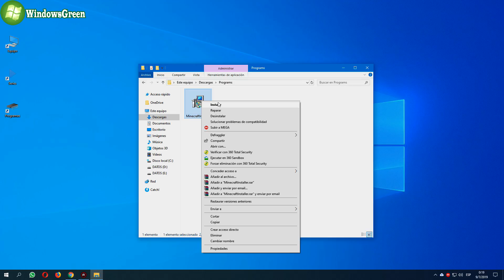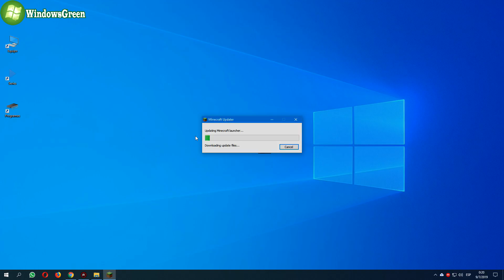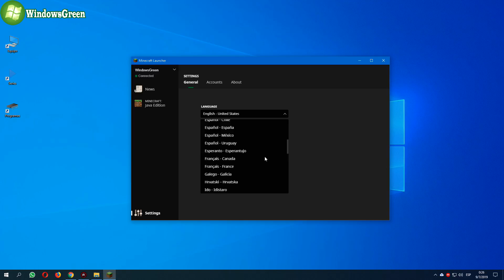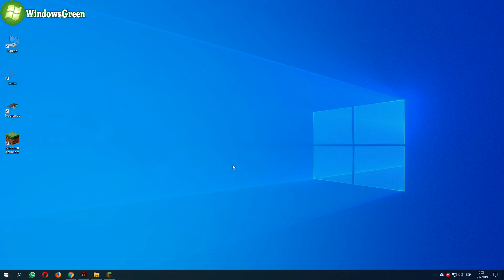Como Descargar Launcher Premium De Minecraft. - Launcher Original De Minecraft. - 2020 HD ✅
Descargar launcher premium de minecraft 2020.

© Copyright:  WindowsGreen.  2020